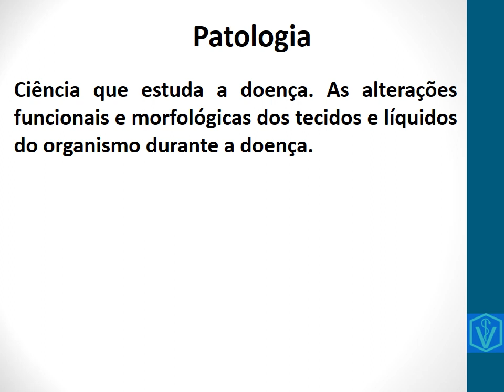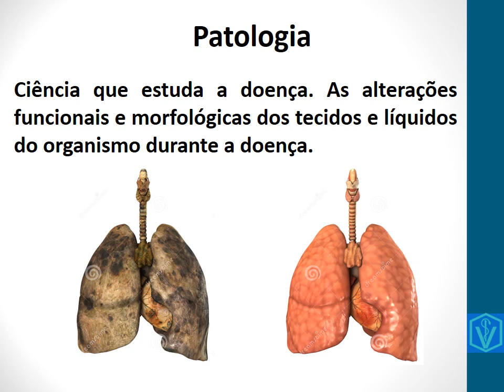Entenda o que é a patologia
Nesse vídeo conceituo, explico e exemplifico o que é a patologia!
Uma ciência, um termo, uma disciplina e várias outras coisas muito importantes para o conhecimento médico, seja humano ou médico veterinário.
Bons estudos!